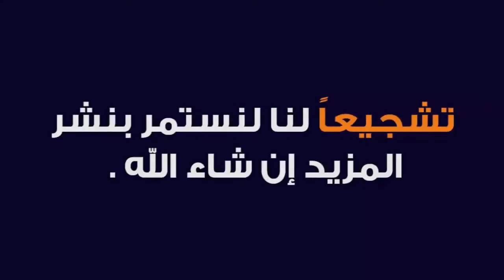أقوى 10 أطعمه لتقوية جهاز المناعه وحمايتك من الأمراض/ للكبار والأطفال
لا تنسوا الأشنراك في القناه وتفعيل زر الجرس ليصلكم كل جديد.